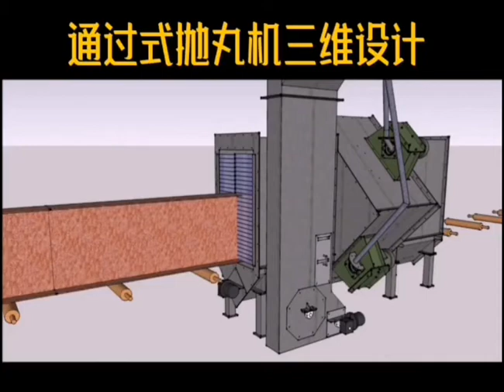Profile shot blasting machine belongs to roller table through type shot blasting machine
Mainly used in construction, bridge steel structure and other industries, to clean the surface of large I-beam steel and H-beam steel by shot blasting. , It can clean the section steel and structural parts with reasonable size at one time. It can not only remove the rust on the surface of the workpiece, clean up the welding slag on the structural parts, but also eliminate the welding stress of the workpiece, improve the fatigue strength of the workpiece, increase the adhesion of the paint film when the workpiece is painted, and finally improve the surface and internal quality the goal of.